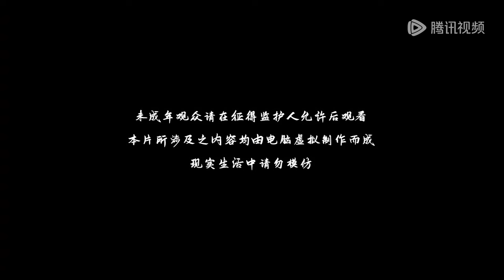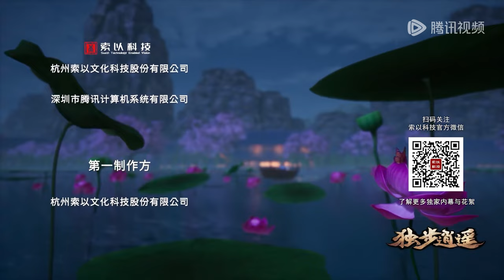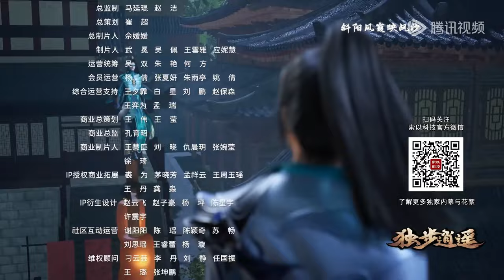《独步逍遥》One Step Towards Freedom | EP458 | 少年独步闯红尘 | 腾讯视频 - 动漫